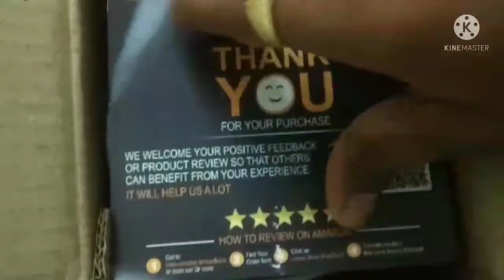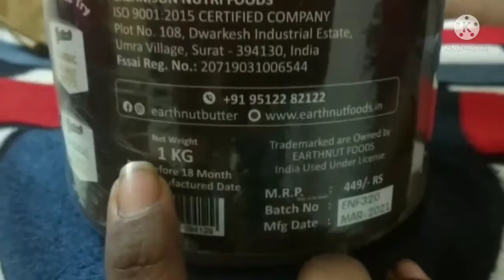Earthnut Peanut Butter Review| Peanut Butter Bahut hi tasty choclate flavour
नोट :- गुरुजी पंडित प्रदीप मिश्राजी के दवारा शिव महापुराण कथा में बताए गए उपाय हमने समझाने की कोशिश की है